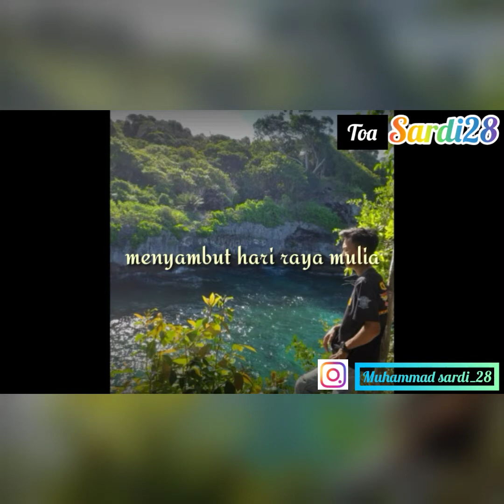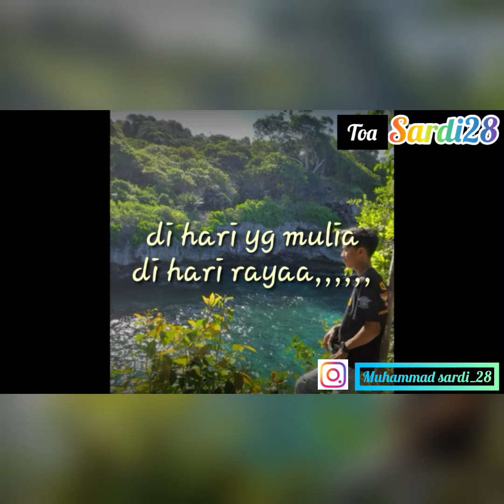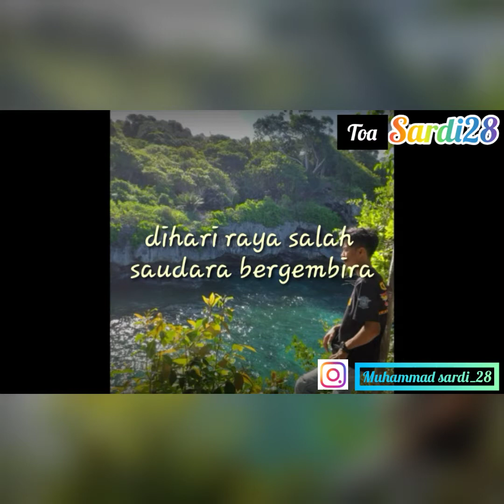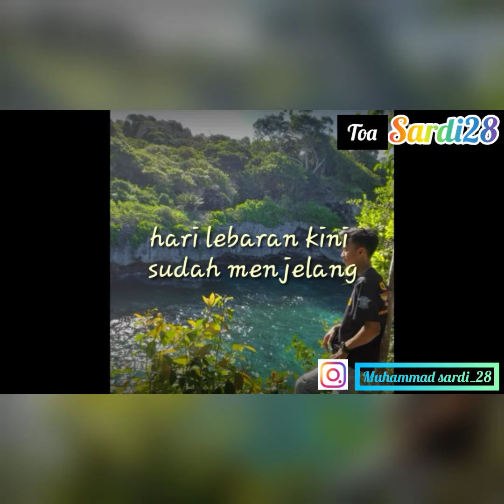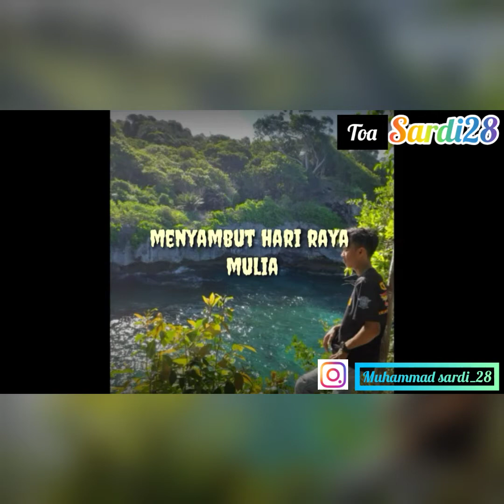Cinta di hari raya,''hari mulia"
Buat ucapan raya anda
Hari Lebaran Kini Sudah Menjelang
Sayunya Rasa Dihatiku
Anak Anak Semua Riang Bergembira
Menyambut Hari Raya Mulia

Tapi Sayang
Si Dia jauh Di Perantauan
Di Hari Raya Sanak Saudara Bergembira

Hari Raya Hari Mulia
Hari Raya Semua Gembira
Oh Tuhanku Temuilah Diriku Dengan Dia
Di Hari Yang Mulia Di Hari Raya

Oh Tuhan
Ampunilah Segala Dosaku
Semoga Dipertemukan Aku Dan Dia

Oh Tuhan
Ampunilah Segala Dosaku